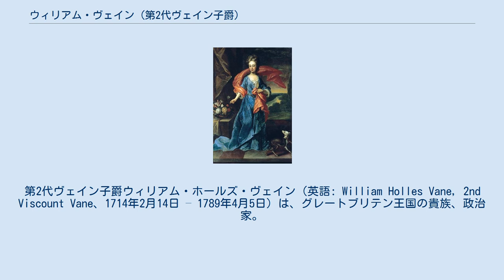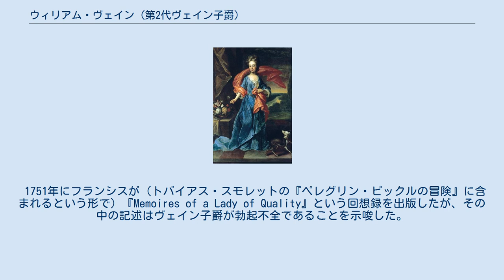ウィリアム・ヴェイン (第2代ヴェイン子爵)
第2代ヴェイン子爵ウィリアム・ホールズ・ヴェイン（英語: William Holles Vane, 2nd Viscount Vane、1714年2月14日 – 1789年4月5日）は、グレートブリテン王国の貴族、政治家。
不貞を働いた妻フランシスを一途に愛したことで知られるが、妻からは軽蔑された。
 ヴェイン子爵夫人フランシス・ホーズ 初代ヴェイン子爵ウィリアム・ヴェインとルーシー・ジョリフ（Lucy Joliffe、1742年3月27日没、サー・ウィリアム・ジョリフの娘）の三男（長男と次男は父に先立って死去）として、1714年2月14日に生まれた。
1730年10月12日、オックスフォード大学クライスト・チャーチに入学した。
1734年5月20日に父が死去すると、ヴェイン子爵の爵位を継承した。
 1735年5月19日、メリルボーンでフランシス・ホーズ（1715年 – 1788年3月31日）と結婚した。
しかし、2人の婚姻はすぐに破綻、フランシスは公式に別居を求めたほか、不倫を繰り返した。
例えば、フランシスは1736年夏に夫とともにパリを訪れたとき、初代フェラーズ伯爵ロバート・シャーリーの息子セウォリス・シャーリー（1709年 – 1765年）と不倫関係を持ち、ブリュッセルで一緒に住んだ。
ヴェイン子爵はフランシスを一途に愛し続けたため、彼女を探し出そうとし、1737年1月には彼女を探し出せる人に100ポンドの賞金を与えるとの新聞広告を出した。
このことを受けて、初代エグモント伯爵ジョン・パーシヴァルはヴェイン子爵を「ばかばかしい若者で、半分は狂気、半分は愚かである」と酷評した。
 セウォリスは1738年にフランシスと別れ、フランシスは続いて第4代バークリー伯爵オーガスタス・バークリー（1716年 – 1755年）の愛人になり、1741年まで関係を持った。
同1741年、ヴェイン子爵はフランシスに戻ってくるよう求め、その代償として収入と別居するための邸宅を提供すると申し出た。
 1751年にフランシスが（トバイアス・スモレットの『ペレグリン・ピックルの冒険』に含まれるという形で）『Memoires of a Lady of Quality』という回想録を出版したが、その中の記述はヴェイン子爵が勃起不全であることを示唆した。
ヴェイン子爵は妻を取り戻すために多くの資金を使い、さらに妻の常軌を逸した生活を支えるために資金を使い果たし、やがて借金まみれになって領地などを売却する羽目になった。
 フランシスが1788年3月31日に自宅で死去した後、ヴェイン子爵も1789年4月5日にロンドンのダウニング街で死去、18日に埋葬された。
後継者がおらず、ヴェイン子爵の爵位は断絶した。